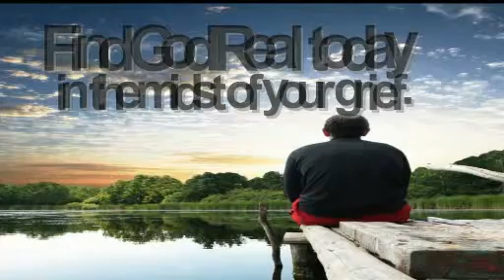Finding God Real when someone Close Dies Part 2 130802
Dawn Biggs, Caz Zunic & Merryl Hoey speaking about their experiences in losing someone close (a husband, a child and a mother) to them and how they found God real in these difficult circumstances.  Presented at Birkdale Baptist Church on 4th August 2013.  Part 2 of 2.